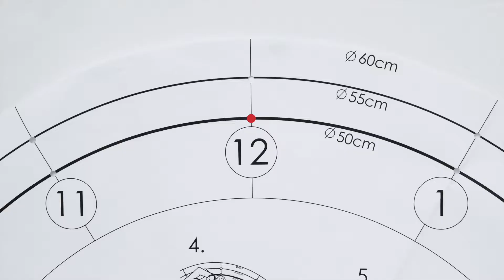Swallow X CLOCK - installation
1. Fix the screw on the wall.

2. Hang the movement on the wall.

3. Tear the adhesive tape away from the back of the position marker chart and paste it through the movement on the wall.

4. According to your preference, we offer three different size of pie chart.  Choose one of them to make a mark through the hole by pencil.

5. Remove the position marker chart carefully when finished 12 marks.

6. Each swallow has its own number on the back. Please tear apart the adhesive tape then paste them in order on the marks.
 (Attention: Please press lightly for 30 seconds on each swallow to make them stabilize on the wall.)

7. Set up the dots of the hour hand (A) the minute hand (B) and the second hand (C) in order.